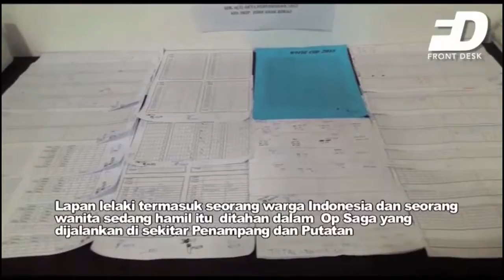JUDI PIALA DUNIA, RM98,653 DIRAMPAS